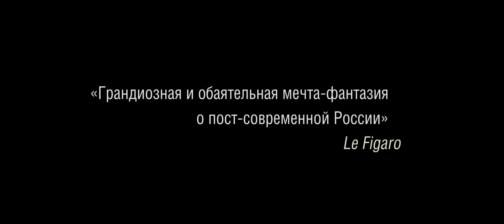Под электрическими облаками - Русский трейлер (HD)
Действие фильма происходит в 2017 году. Мир находится в ожидании большой войны. Герои фильма живут совершенно разными жизнями, но каждый из них принадлежит к тем, кого в классической русской литературе называют «лишними людьми». Это история об их жизни, преодолениях и борьбе. Это также история одного недостроенного здания, вокруг которого оказались разбросаны их судьбы.

Страна: Россия, Польша, Украина
Жанр: драма
Режиссер: Алексей Герман мл.
Актеры: Луис Франк, Мераб Нинидзе, Чулпан Хаматова, Виктория Короткова, Виктор Бугаков, Карим Пакачаков, Константин Зелигер, Анастасия Мельникова, Пётр Гонсовский, Алексей Вертинский